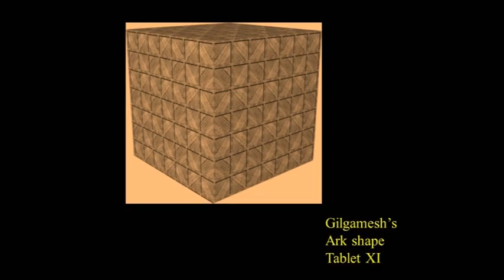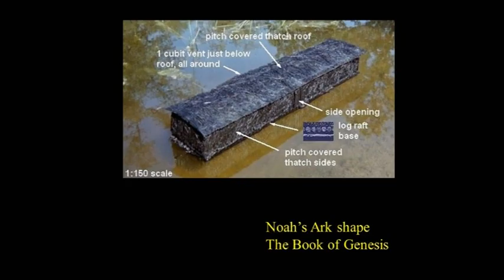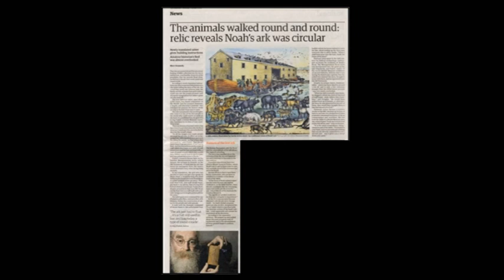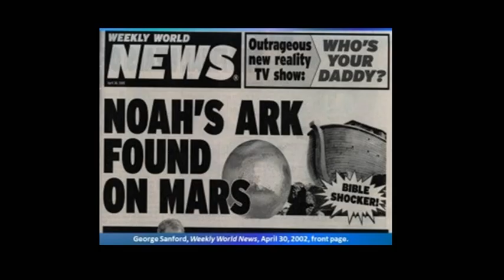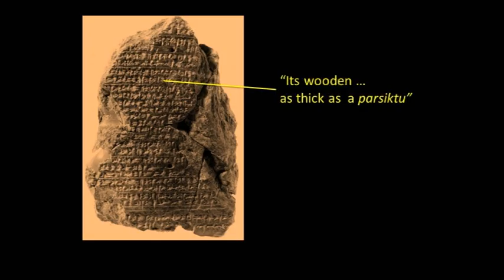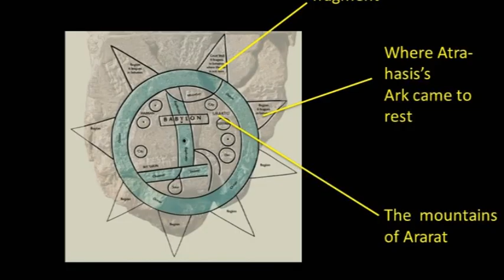Irving Finkle University of Dundee Christmas Lecture 2014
University of Dundee Christmas Lecture 2014,
In this lecture, Dr Finkel will tell his amazing story of receiving the rare tablet, the discoveries this presented when he started to decode the inscriptions and what happened when he went on to build the Ark.